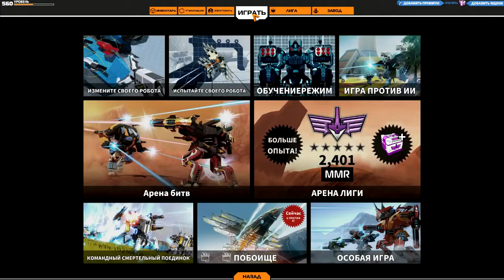ROBOCRAFT. Тест-Драйв. Gost in the hell by ASTUNOF.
Игра на крафте Gost in the hell от игрока ASTUNOF.

Если вы хотите, чтобы я купила и испытала ваш крафт, оставляйте заявку в группе ВК